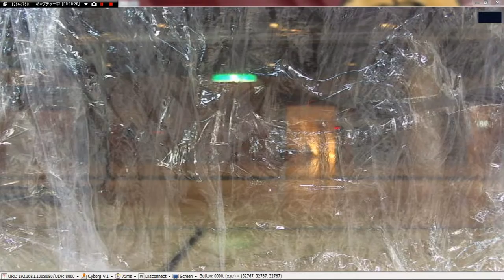Robot extermination battle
My robot was shot at 1:30 by "BUTANGA" which operator is 13 years old... oh my... and cannot move any more.  No sound. You can see the same battle from overhead camear